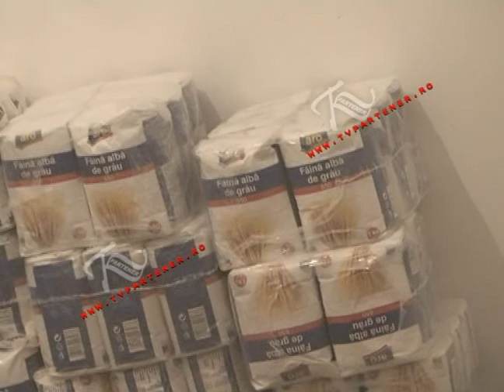AlimenetConfisacate in Targoviste